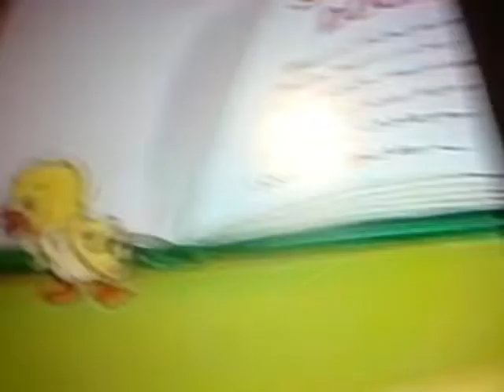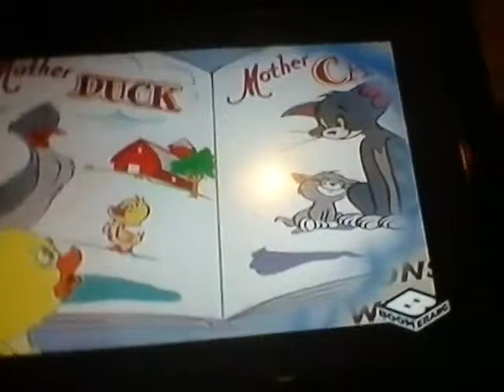Tom and Jerry and Duck.